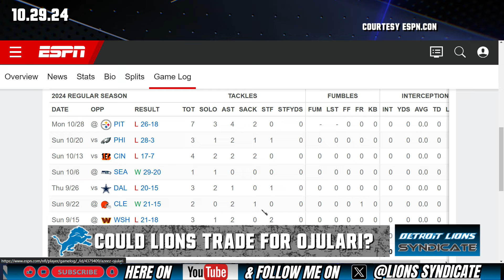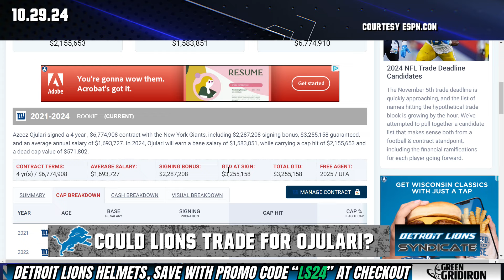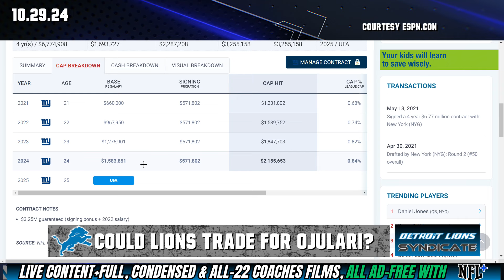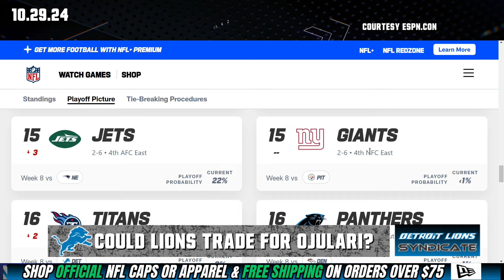Could the Detroit Lions TRADE For LB AZEEZ OJULARI BEFORE The Trade Deadline?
In this video, we discuss the possibility of the Detroit Lions making a move for linebacker Azeez Ojulari before the trade deadline. With the Lions looking to strengthen their defense, we analyze Ojulari's performance, potential fit within the team, and what a trade could mean for both parties.

Join us as we break down the pros and cons, explore trade scenarios, and share our predictions on whether this deal could happen!

What are your thoughts on a potential trade for Ojulari?